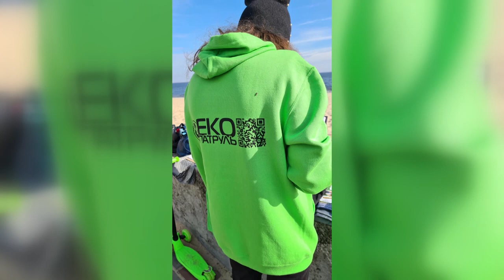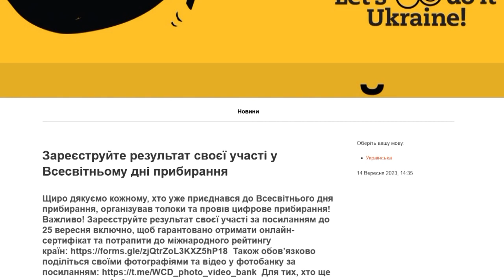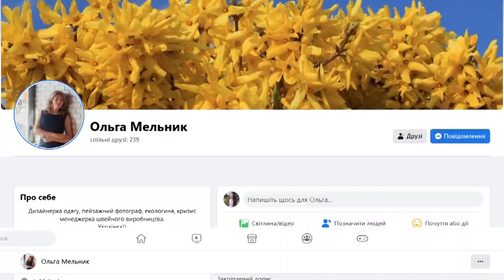Смілян запрошують взятии участь у Всесвітньому дні прибирання «World Cleanup Day» 2023